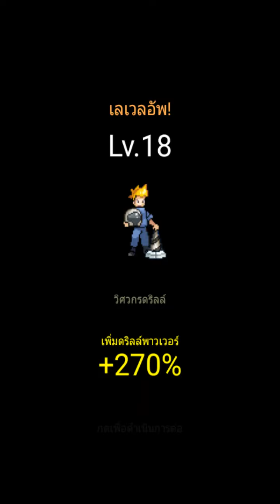ซอมบี้ไฮฟ์》500,000,000เกินไปไหมครับคุณ!! Part 16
ซอมบี้ทำลายและช่วยผู้รอดชีวิตจากการติดเชื้อหอใต้ดิน!

กรุณาช่วยผู้รอดชีวิตหลังจากกำจัดซอมบี้ที่อยู่ในศูนย์วิจัยลับใต้ดินที่ติดเชื้อไวรัส
ภารกิจสุดท้ายคือ ลงไปชั้นใต้ดินชั้นที่ 1000 เพื่อทำลายแกนหลัก ที่เป็นสาเหตุของการติดเชื้อ

[ลักษณะพิเศษ]

- ได้ไอเทมอัตโนมัติในการต่อสู้อัตโนมัติ
- อัพเกรด AP และ เสริมสร้างกองกำลังของทีมต่อสู้
- การอัพเกรดหุ่นยนต์เจาะทีละชิ้นส่วน
- ต่อสู้กับซุปเปอร์ซอมบี้
- เรื่องราวภารกิจและผลตอบแทน
- ช่วยเหลือผู้รอดชีวิต
- ใช้อุปกรณ์เครื่องเพิ่มกำลังตัด
- ได้ซุปเปอร์ดีเอ็นเอจากการวิจัยผีดิบ
- ได้ไอเทมจากการค้นหาพื้นที่
- จ้างผู้เชี่ยวชาญเพื่อพัฒนาข้อจำกัดต่างๆของความสามารถ
-รองรับหลายภาษา(เกาหลี,จีน(แบบตัวเต็ม),จีน(แบบตัวย่อ),ญี่ปุ่น,อังกฤษ,ฝรั่งเศส,รัสเซีย,เยอรมัน,โปรตุเกส,สเปน,อิตาลี,ไทย,เวียดนาม,อินโดนีเซีย,อาหรับ)
- กล้องเลื่อนอัตโนมัติ
"ถ้าชอบก็ กด ไลค์ กด แชร์ และ กด ซับ ด้วยน่ะครับ ไปล่ะ"

มือถือ เวอร์ชั่น Android 6.0.1

(づ￣ ³￣)づ "ไปล่ะ"